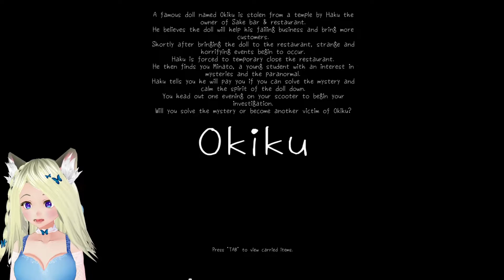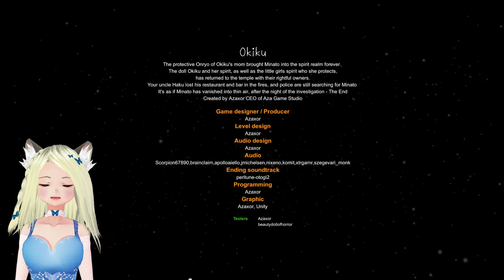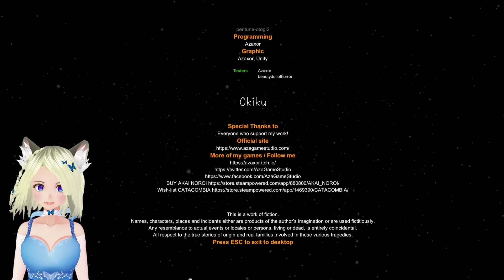[Okiku] - Investigating A Creepy, Haunted Restaurant!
We're investigating a creepy, Japanese restaurant that is haunted by a scary, ghost doll. What's not to love? Sorry, game audio is a bit too loud!